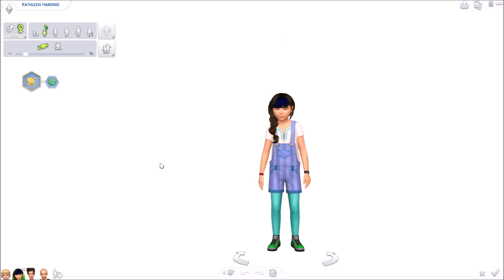CHILD KATHLEEN| Sims 4 [Historical Challenge] Part 7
Challenge by sagittariahx.